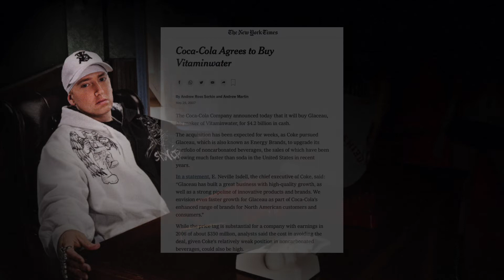References in Eminem's ''I Get Money (Remix)''